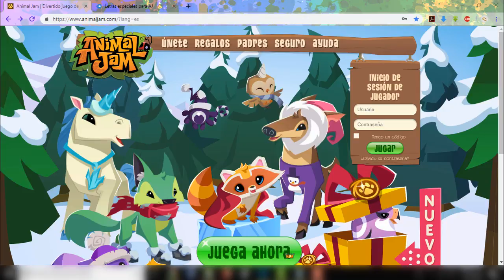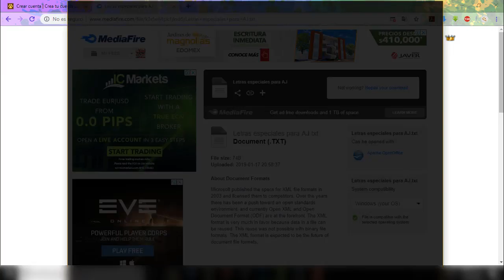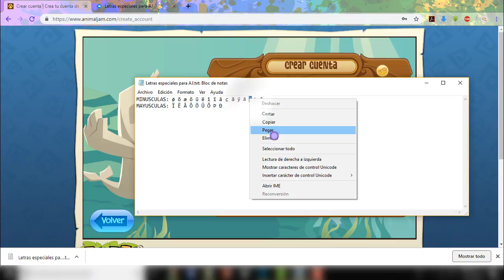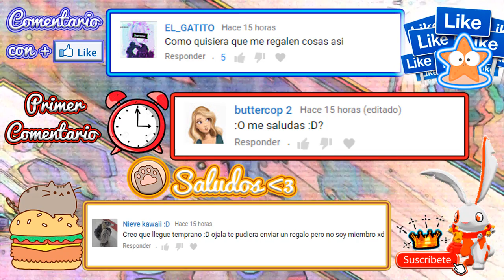¿Cómo ponerte un nombre único con símbolos o letras especiales? | Animal jam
Bienvenidos a este un nuevo vídeo para el canal.

¿Cómo ponerte un nombre único con símbolos o letras especiales?

Aquí se les dejo las opciones

MINUSCULAS: ø õ æ ö ü ë î ï â ç ã ÿ ä å þ ð
MAYUSCULAS: Ï Ë Â Ô Ö Ü Õ Þ Ð

Muchas Gracias por todo su apoyo familia.

Les agradezco a los que me apoyan y si aún no lo haces...